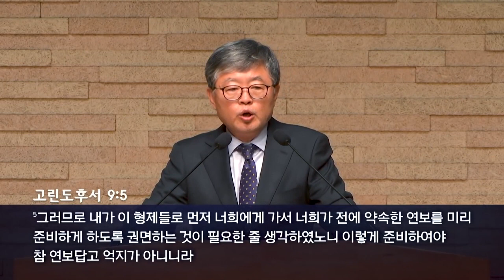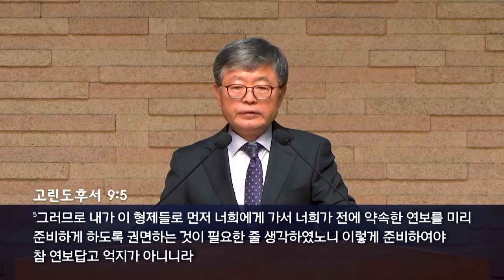삼일교회 송태근목사 | 사랑의 진실함을 증명하라 [CTS2]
설교 제목 : 사랑의 진실함을 증명하라

성경 구절 : 고린도후서 8장 9절 ~ 15절

9. 우리 주 예수 그리스도의 은혜를 너희가 알거니와
     부요하신 이로서 너희를 위하여 가난하게 되심은
     그의 가난함으로 말미암아 너희를 부요하게 하려 하심이라
10. 이 일에 관하여 나의 뜻을 알리노니 이 일은 너희에게 유익함이라
      너희가 일 년 전에 행하기를 먼저 시작할 뿐 아니라 원하기도 하였은즉
11. 이제는 하던 일을 성취할지니 마음에 원하던 것과 같이
       완성하되 있는 대로 하라
12. 할 마음만 있으면 있는 대로 받으실 터이요 없는 것은 받지 아니하시리라
13. 이는 다른 사람들은 평안하게 하고 너희는 곤고하게 하려는 것이 아니요
       균등하게 하려 함이니
14. 이제 너희의 넉넉한 것으로 그들의 부족한 것을 보충함은
      후에 그들의 넉넉한 것으로 너희의 부족한 것을 보충하여 균등하게 하려 함이라
15. 기록된 것 같이 많이 거둔 자도 남지 아니하였고
       적게 거둔 자도 모자라지 아니하였느니라